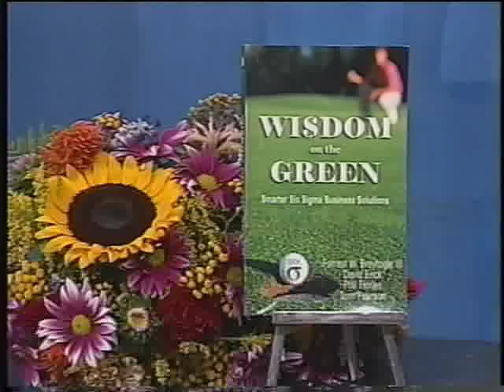Forrest W. Breyfogle, III Interviewed By Channel 12 New York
Expounding on the release of 'Wisdom on the Green', Forrest W. Breyfogle interviewed by Channel 12 New York.